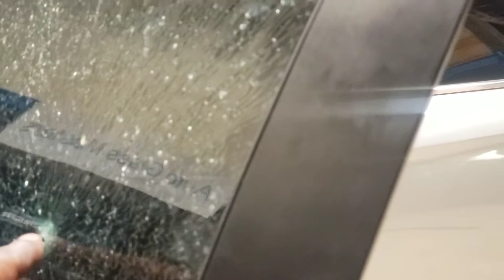The BB gun bandits struck again